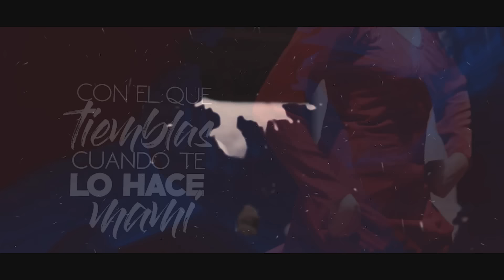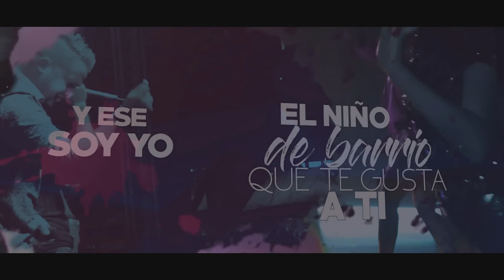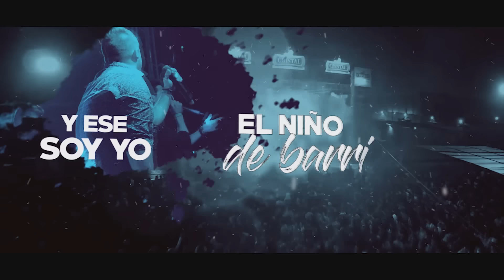Crazy & Orlione ft Juan Real - Chica De Barrio (Official Video) TETA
Crazy & Orlione חוברים לזמר הספרדי Juan Real  להפקת הרמיקס ללהיט הרגאטון שלהם Chica De Bario שלפניכם!
רגאטון שמשלב אלמנטים של פלמנקו עם ריפים של גיטרה ספרדית וווקאלס ייחודיים!

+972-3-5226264